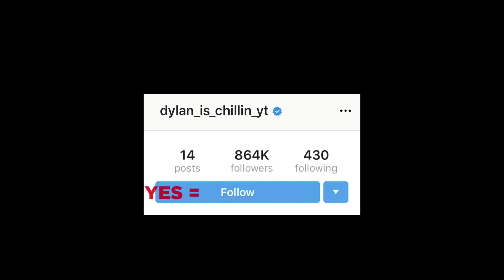Top 10 Scary Videos That Can Cure Constipation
In this video, I break down the top 10 creepy events that will scare your pants off! In fact, these are the scary videos that can cure constipation! In this list, I go over many things: urban legends, creepy paranormal incidents, abandoned sites, and inexplicable events that are pure nightmare fuel to make you wary of the phobias you never knew you had.

Why do I have a horrifying list that very well might make your pants a little heavier? Well, hear me out. Although I have never dropped the deuce watching any scary videos after that incident, but that’s probably because I have grown a thicker skin over the years immersed in the horror genre — it is my favorite leisure pursuit!

Many places that claim to have the most creepy videos are disappointing to me. I am sure the same is the case with you, if you are a big fan of the horror genre. The majority of scary videos online aren't really that scary at all in my experience. I'm looking for the genuine chills that run up your spine that could only be invoked by the best scary videos.

Real is what I do, and all the entries on this list of top 10 creepy clips are thoroughly examined by me in an objective manner. This, I believe, adds tremendously to why these scary videos are widely considered so frightening — because they could happen to you as well. These entries could make you feel like something is always there, giving you a ridiculous fear of the dark.

Let that be a warning for the fainthearted out there. Don't watch this list of creepy videos. But I know quite well that if you have come this far, you won't leave without watching these clips. The chills these creepy clips will give you may be never-ending, so if you watch these top 10 videos at night, please consider leaving a light on.

Did you watch all of them? Be honest, which of these entries cured your constipation? Or, came close to it? Let me know right below in the comments!

Sources:
10.
Heyitspheebs/TikTok
2.
1.
horreurqc.b-cdn.net